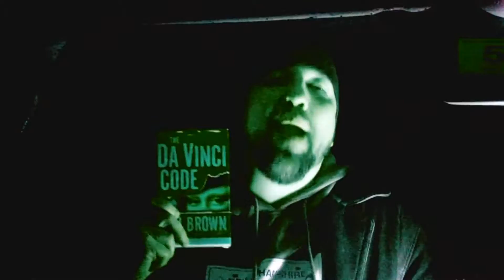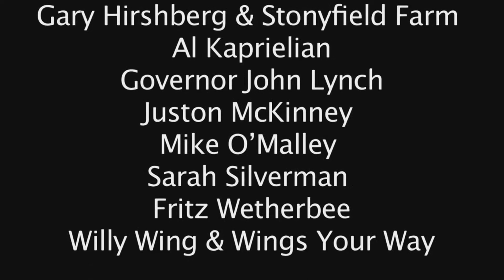NH State of Mind 2 - Live Free or Die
- NH State of Mind 2 - Live Free or Die - Come see what's happening in and around the White Mountains of Lincoln NH.

"When the founders of New Hampshire developed the motto Live Free or Die, they did not leave a lot of wiggle room," he said to a crowd in Milford's town hall in his first New Hampshire appearance since announcing his run for president.

"New Hampshire founders did not seek out the mushy middle. They admonished you to live free."

The phrase wasn't merely used by the Kentucky Republican. He attempted to clarify where it came from.

And it seems like he got a little mixed up along the way.

We reached out to Paul's New Hampshire counselors, but didn't hear back.

New Hampshire was one of the first 13 states and ratified the U.S. Constitution on June 21, 1788. Before that it was formed as a royal province in 1677, and John Cutt was its first president.

The phrase was offered by Stark, a celebrated military man as a toast. Because of his failing health, he refused an invitation to head up a reunion of the 1777 Battle of Bennington in Vermont, but left the group with those famous words.

It has to have been vibrating in 1945, when the slogan was officially embraced by the state Legislature.

Who "the founders of New Hampshire" are depends on your own definition, but Stark is not generally considered among them.

They could be the group that turned a community of towns into a "royal state" in 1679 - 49 years before Stark was born. They could additionally be the Congress of New Hampshire, which created in 1776 an independent constitution. Or they could be the people that ratified the U.S. Constitutiona few years later.

But not one of these groups contained Stark.

However, a powerful autonomy-oriented thought existed in the state before Stark, and even before it was called New Hampshire.

 Here every guy may be a master of his own labour and land in a limited while."

And in 1775, less than a year before New Hampshirites drew up their own constitution, Patrick Henry voiced well-known words, "Give me liberty or give me death," that folks outside of New Hampshire frequently mistake with the state motto. Those remarks were given by Henry during a speech in Virginia during the American Revolution.

It is rational to assume liberty, and independence from the the royal rule of England, was at the time it became a state, but not specifically Stark's words on the heads of the founders of New Hampshire.

And Paul isn't the first one to get the facts about Stark erroneous. To Stark, Vice President Joe Biden referred in 2011 as a former New Hampshire governor. The exact same year, Perry referred to him as "John Spark," Holly Ramer of The Association Press reported.

Our ruling

Rand Paul said "the creators of New Hampshire came up with the slogan Live Free or Die."

New Hampshire's motto is credited to General John Stark, who was instrumental in protecting it and the other colonies. But he wasn't a creator of the state, and the motto wasn't adopted until well after his passing.

As one of the first 13 states to ratify the U.S. constitution, it's not a stretch to think New Hampshire's founders were focused on autonomy, but not especially the words of Stark.